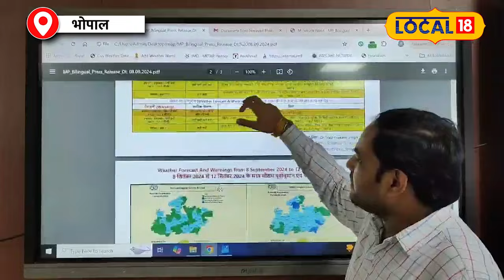Weather Report: MP में बाढ़ का खतरा, अगले 3 दिन की भारी बारिश की भविष्यवाणी!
As soon as monsoon becomes active in Madhya Pradesh, the possibility of heavy rains and floods has increased in many districts of the state. People's life has been affected due to continuous rain in the districts including capital Bhopal, Indore, Ujjain, Khandwa, Chhindwara, Rewa, Sagar, Jabalpur etc. The water level of other rivers including Narmada is being continuously monitored.
मध्य प्रदेश में मानसून के एक्टिव होते ही राज्य के कई जिलों में भारी बारिश और बाढ़ की संभावना बढ़ गई है. राजधानी भोपाल समेत, इंदौर, उज्जैन, खंडवा, छिंदवाड़ा, रीवा, सागर, जबलपुर आदि जिलों में लगातार बारिश के चलते जन जीवन प्रभावित हुआ है. नर्मदा सहित अन्य नदियों के जल स्तर पर लगातार निगरानी रखी जा रही है.